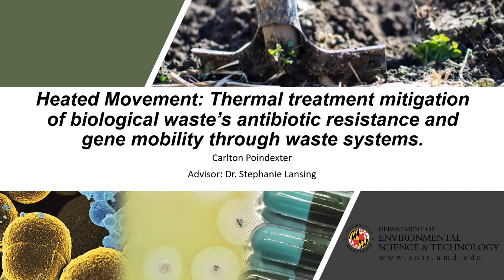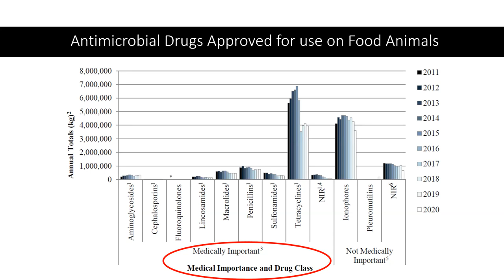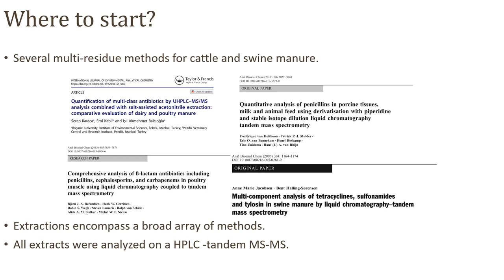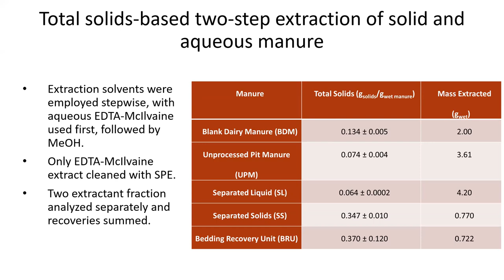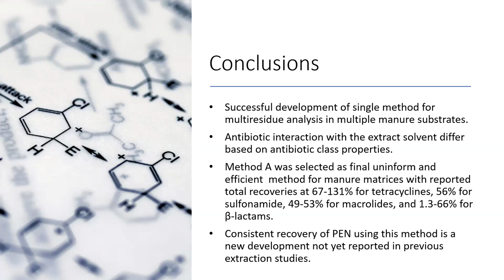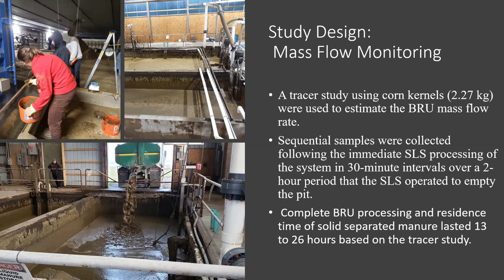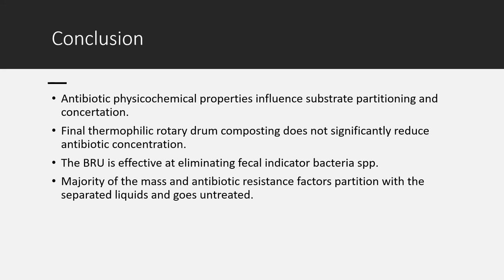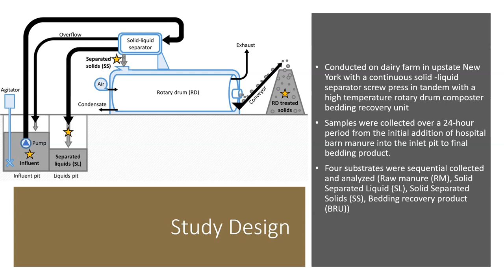11-16-2022 Carlton Poindexter: Thermal treatment mitigation of waste systems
Carlton Poindexter, ENST PhD candidate, presents Heated Movement: Thermal treatment mitigation of biological waste antibiotic resistance and gene mobility through waste systems